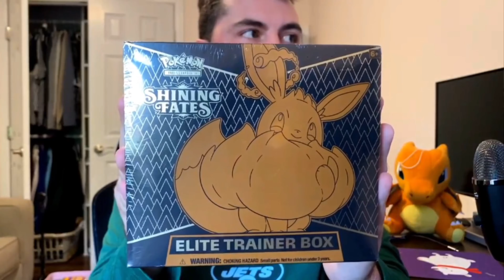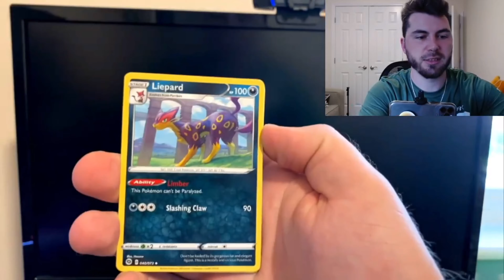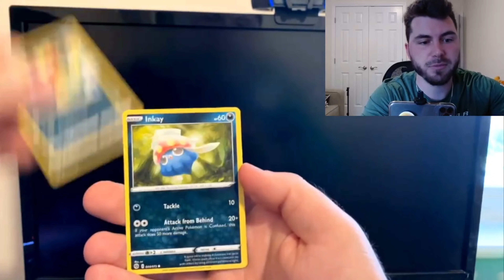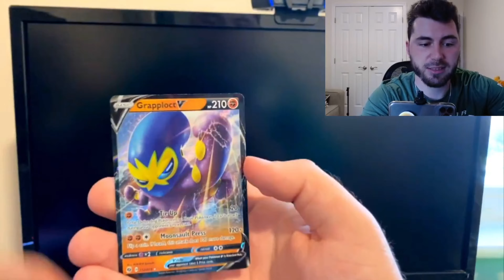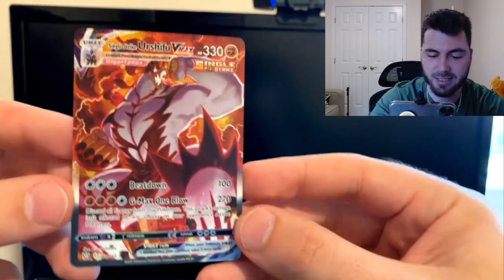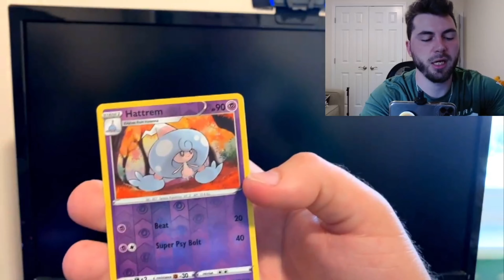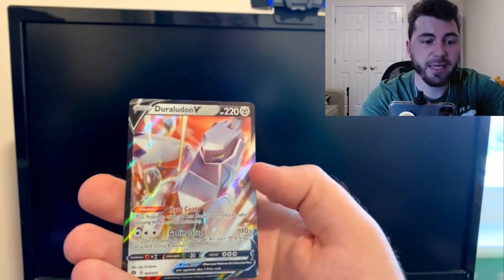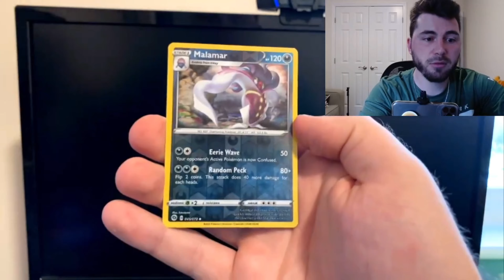*SHINING FATES BOX BREAK ANNOUNCEMENT* Awesome Pokemon Card Opening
**PRICE CHANGED TO $8**

$8 dollars a pack with a chance to get the Eevee VMAX card!

Posting schedule:
Monday 3:00 P.M. EST
Thursday 3:00 P.M. EST

Welcome to my page! Just a guy trying to collect Pokémon cards, gamin content, memes and show you some art! Plenty more to come and thanks for taking this journey with me!